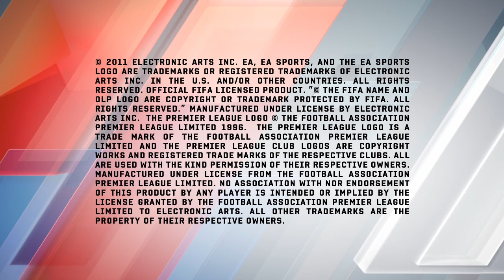FIFA 12 - trailer (gameplay sizzle)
Więcej o grze przeczytasz na gram.pl